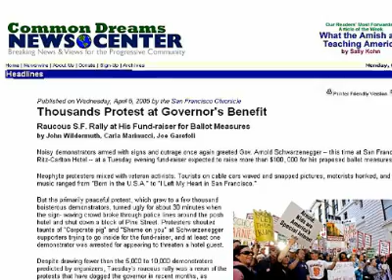Educación - Phil Angelides para Gobernador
Vota por Phil Angelides para Gobernador
quien siembre ha apoyado la educación de los Hispanos.
¡El sí nos apoya!
No autorizado por ningún candidato ni comité político.
Producido en 2006 por voluntarios residentes en California para apoyar a Phil Angelides para Gobernador.